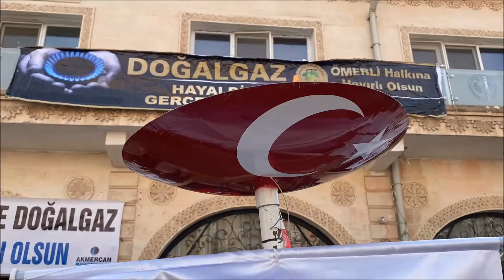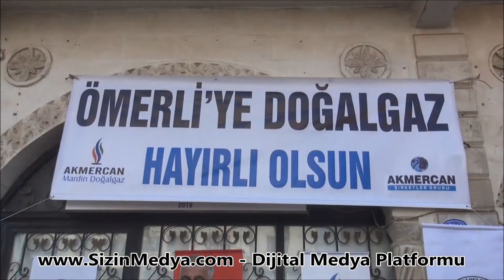Müjde: Ömerli'ye Doğalgaz Geldi! Doğalgaz Meşale Yakımı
Belediye Başkanımız Hüsamettin Altındağ, Mardin Valisi/BB Başkan V. Sayın Mahmut Demirtaş, İl Başkanımız Sayın Faruk Kılıç, MBB Genel Sekreteri Sayın Murat Süzen, İlçe Kaymakamımız Sayın Abdullah Huzeyfe Çakmak,Akmercan Bölge Müdürü Sayın Abdurrahman Tuncer, İlçe Başkanımız Sayın Mehmet Zeki İpekşen, Meclis üyelerimiz, Protokolümüz ve kıymetli vatandaşlarımız  ile birlikte İlçemizde doğalgaz meşale yakımı gerçekleştirildi. İlçemize hayırlı olmasını diliyoruz...